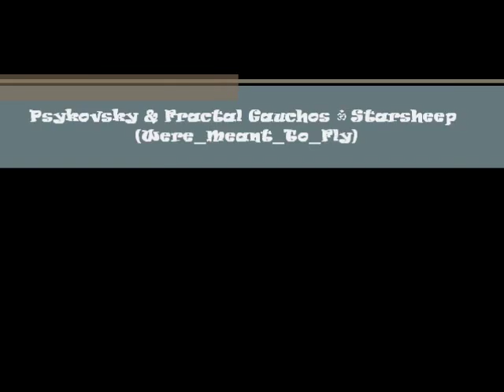Psykovsky & Fractal Gauchos ૐ Starsheep Were Meant To Fly